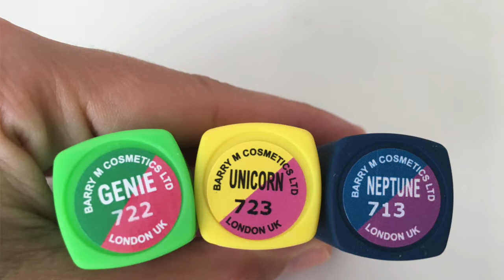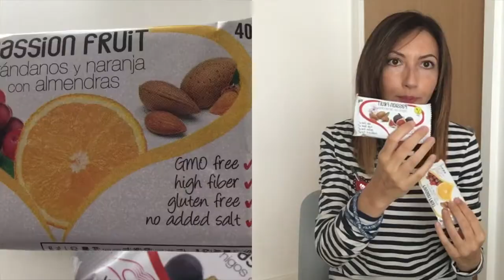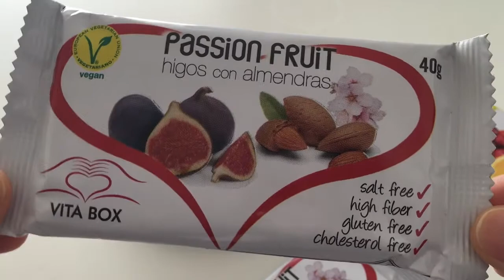🇬🇧 Londra chiama Italia #19 | Rubrica di moda, cibo e makeup | H&M, Barry M.| Barbara Cherryglimmer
Londra chiama Italia è una rubrica di moda, cibo e makeup. Cosa vi consiglieremo io e Daniela? Seguiteci e lo scoprirete :-)
Se attivate le NOTIFICHE cliccando sulla 🔔CAMPANELLA🔔, sarete avvisati ogni volta che pubblico un nuovo video e sarà più facile mantenerci in contatto.Grazie.🌹
I prodotti mostrati sono stati acquistati da me:
Gonna a fiori di H&M
Rossetti di Barry M
Torta ai fichi artigianale di Ibiza
💕What I Wore 💕  Cosa ho indossato💕
Maglietta a righe di H&M
Bracciale/collana di Swarovski
Link utili:
🍰La ricetta della Victoria Sponge Cake:

❤︎Follow me/Seguitemi anche su:
cherryglimmer

Music
I am licensed by Apple, Inc. to use: Lotus;Park bench; Vibe tracks; Havana; Midnite dialog; Lazy day, Master Mind; Jazzy Downtempo; Kickflip long; Undercover; Progressive house; turn jeans long;Stepping out medium; Tour bus medium;
  which are provided in the iMovie App from Apple, Inc